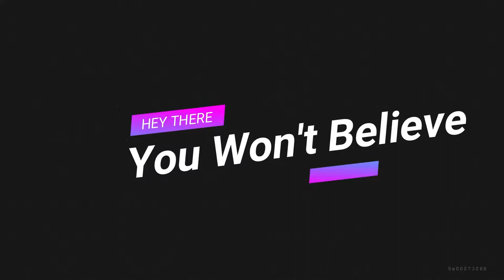Amazing World From The Air You Won't Believe Your Eyes